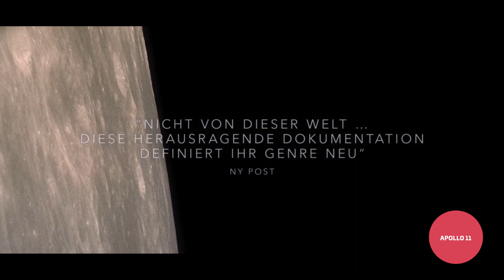Apollo 11 (Trailer)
Das größte Abenteuer der Menschheit: die wahre Geschichte der ersten Mondlandung im Juli 1969. So intensiv und packend erzählt wie nie zuvor! Entstanden aus bisher unveröffentlichten Originalaufnahmen in digital bearbeiteter, brillanter Bildqualität. Erleben Sie die Mondlandung, als wären Sie selbst dabei gewesen: aus der Perspektive der Astronauten Neil Armstrong, Buzz Aldrin und Michael Collins, des Kontrollzentrums und der Zuschauer vor Ort am Cape Canaveral. Erleben Sie eine Zeit, in der alles möglich schien.

Doku | 93 min | FSK 0 | Eintritt 9 € / 7 €
USA 2019 | Regie: Todd Douglas Miller